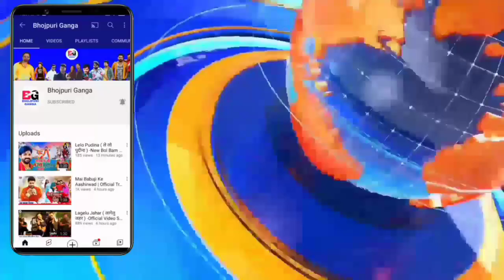आ गई टीवी पर -Ladla 2 | Sangharsh 2 | Full Movie | TV | Release Date | Khesari Lal Yadav